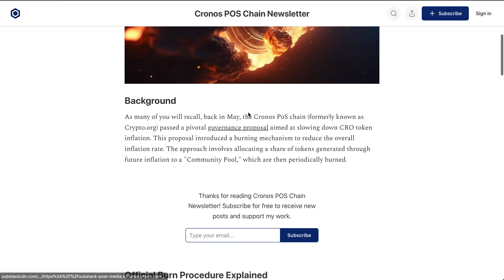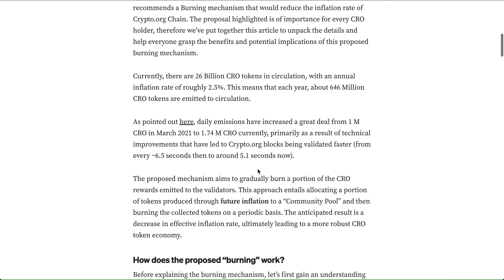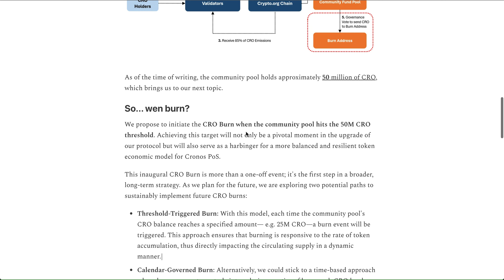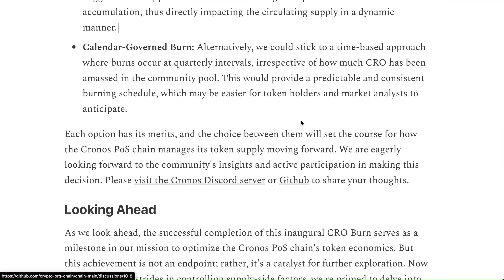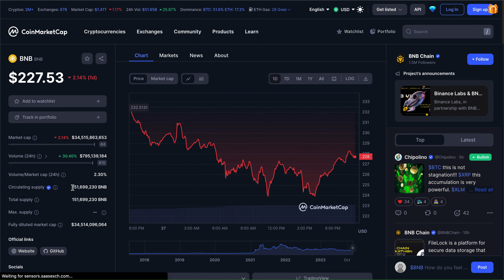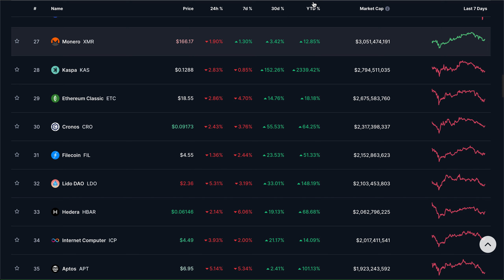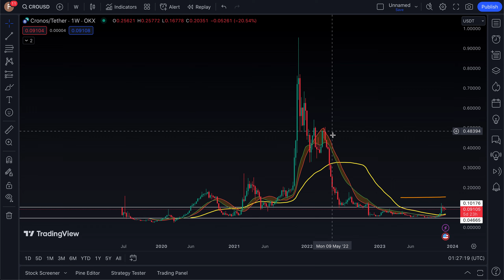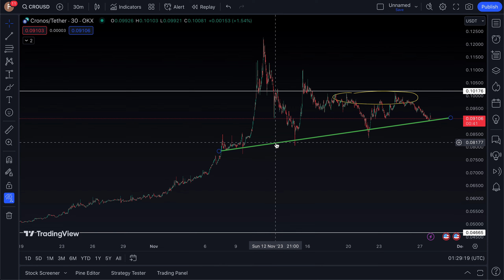MILLIONS OF CRO COIN WILL BURN... FIRST OFFICIAL CRONOS BURN ANNOUNCED! CRYPTO.COM COIN BTC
What is up investors & welcome back to the Everything Crypto show! As always, I hope you all enjoy :).

Timestamps

0:00 -CRO COIN BURN PROPOSAL
5:03 -CRO COIN FUTURE BURNS
6:57 -HOW IMPORTANT IS THE BURN?
9:02 -CRO COIN CHART